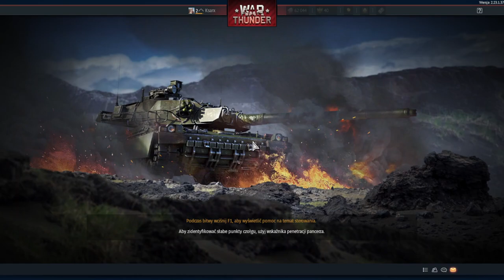WAR THUNDER-#3 I Jak pieknie jak wyladowac to tylko telemarkiem